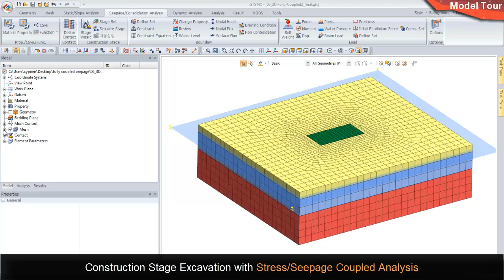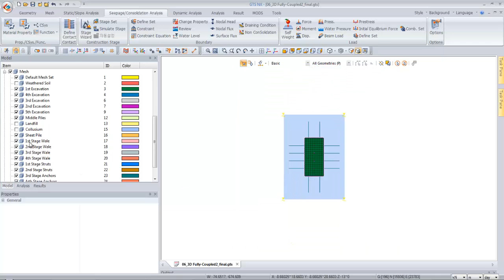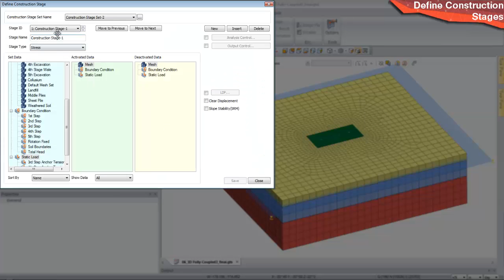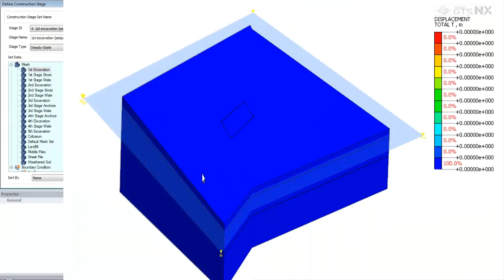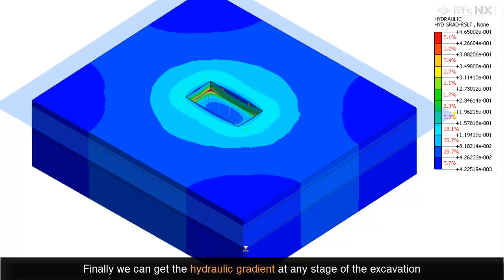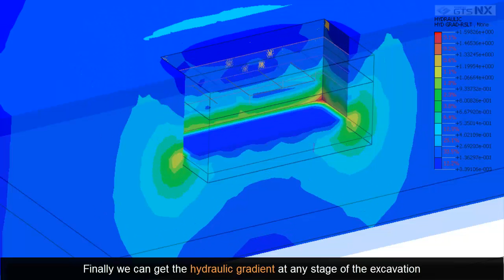midas GTS NX Filtrazione